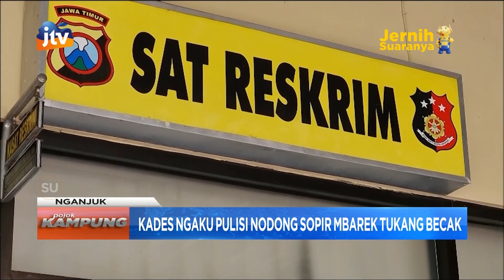Kades Ngaku Pulisi Nodong Sopir Mbarek Tukang Becak